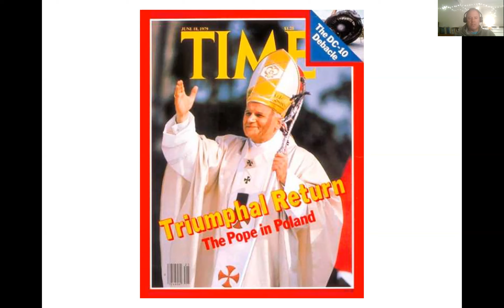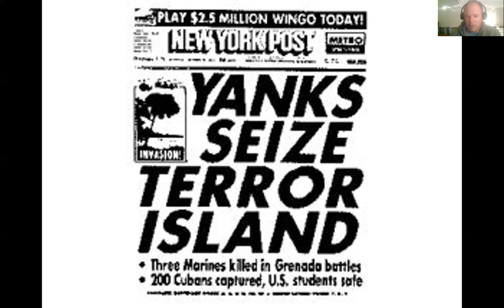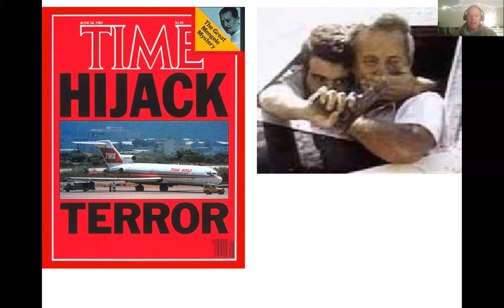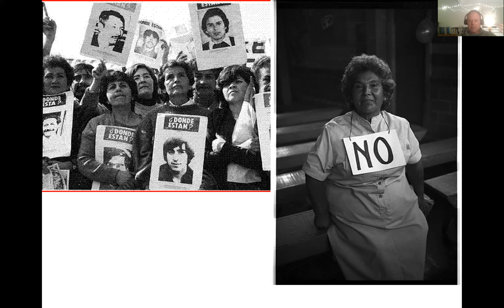rr 2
Reagan II